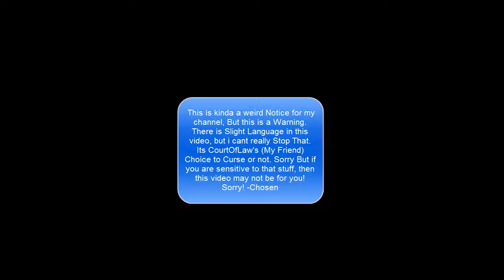WHY CAN'T WE BE FRIENDS | Overwatch #6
Heya Guys, Its Chosen here and today ima be playing Overwatch! I Really hope you enjoy, and I'll Cya Later!